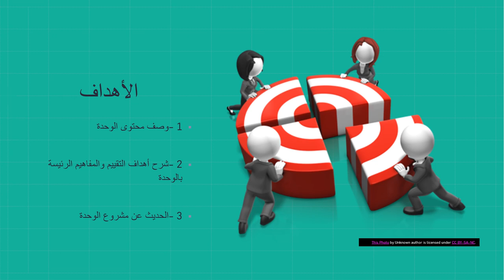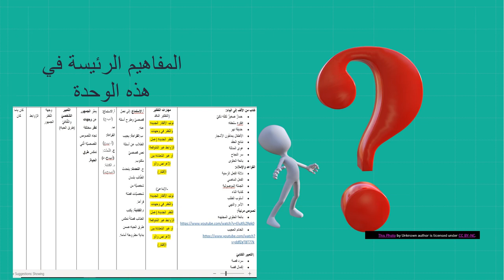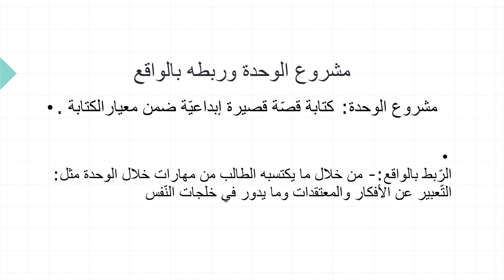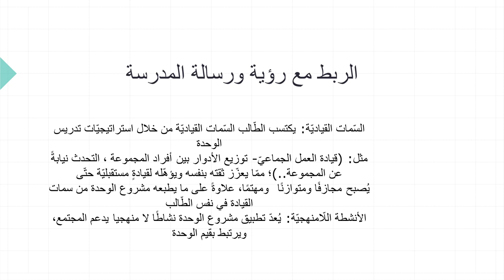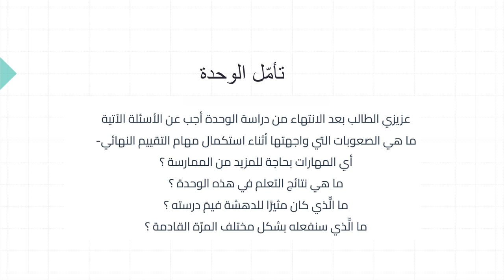الفيديو التعريفي - اكتساب اللغة - الوحدة الثالثة - المعلمة سماح فلاح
وصف الفيديو التعريفي  بمادّة اكتساب اللغة

يقوم الفيديو بالتعريف بالأهداف المرجوّة خلال الوحدة   وشرح محتوى الموضوعات الّتي سنقوم بتدريسها .